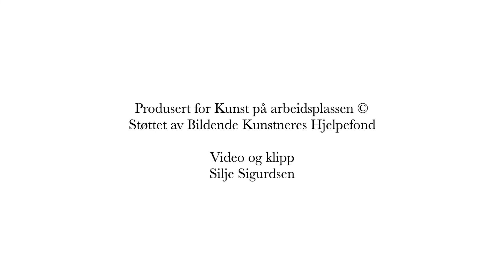JAKOB WEIDEMANN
Jakob Weidemann (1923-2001) var en pioner innenfor det abstrakte maleri i Norge og allerede i 1965 kjøpte Kunst på arbeisplasser inn en utstilling med Weidemanns originalarbeider i forbindelse med organisasjonens 15-års jubileum.